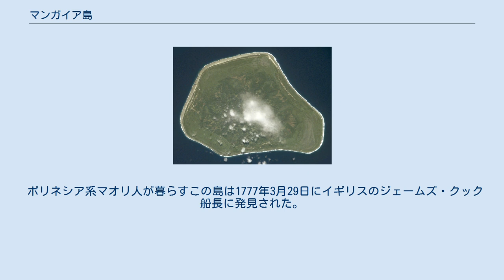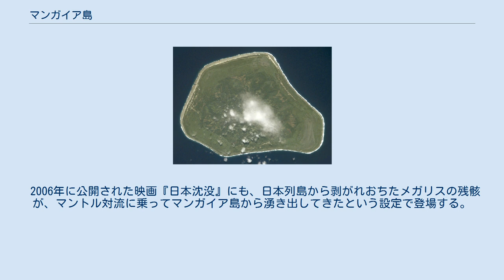マンガイア島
マンガイア島 (マンガイアとう、Mangaia Island) とは南太平洋はクック諸島の南クック諸島に位置する火山性の島。
島の面積は51.8 km2とクック諸島の中ではラロトンガ島に続いて2番目に面積が大きな島である。
 ポリネシア系マオリ人が暮らすこの島は1777年3月29日にイギリスのジェームズ・クック船長に発見された。
 紀元前500年頃にポリネシア人がこの島に到着。
堆積物の放射性炭素年代測定により、紀元前400年から紀元400年の間に木炭の粒子が急激に増加しており、このことから焼畑農業が拡大していったことがわかった（木炭は2400年前より古い堆積物からはほとんど見つかっていない）。
 西暦1200年頃までに焼畑農業の繰り返しによって、耕作された斜面の表土は剥ぎ取られてしまい、マンガイア島の農業は、沖積層の谷底で営まれる労働集約的なタロイモの灌漑農業に依存するようになった。
このような肥沃な低地は、島の地表のわずか数%を占めるに過ぎないため、絶え間ない部族間抗争の戦略目標とされた。
焦げたり、折られたり、齧ったりした跡のある人骨が1500年頃の岩窟住居の埋蔵物から発見されており、西欧人と接触するわずか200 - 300年前に激しい資源争奪戦があったことを示唆している。
 人口は約2,300人で島の中心地は島の西海岸に位置するオネロア (Oneroa)。
空港が島の北東部にあり。
 古い火山島で、約4,750 mの海底火山の隆起により誕生した島で、最高地点がランギモテア山 (169 m)。
島の周りは約60 mの古代のサンゴの化石の壁に取り囲まれている。
これは10万年前、近隣の火山島ラロトンガ島の成長が地殻を大きく歪め、マンガイアと周囲のサンゴ礁が海から浮かび上がったためである。
 豊かな自然に恵まれたマンガイア島にはカワセミが生息している。
 豊かな気候と土壌に恵まれているマンガイア島では野菜や果物の栽培が行われており、バニラのプランテーションを行い、パパイヤや質の良いタロイモなどが輸出されている。
ノニの栽培は島の経済の柱として期待されている。
 2006年に公開された映画『日本沈没』にも、日本列島から剥がれおちたメガリスの残骸が、マントル対流に乗ってマンガイア島から湧き出してきたという設定で登場する。